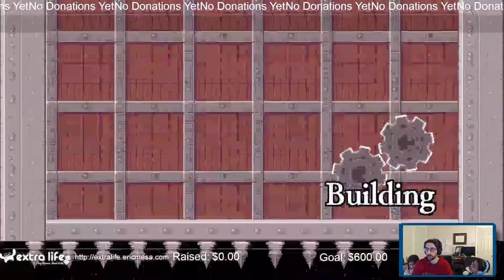ExtraLife: Eric Plays Rogue Legacy Ep 09 - The Succession Continues